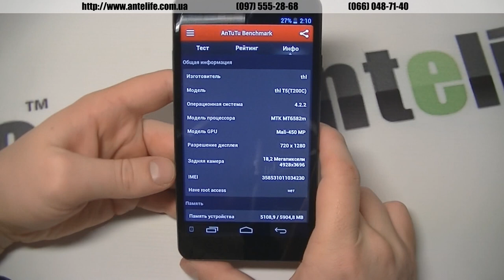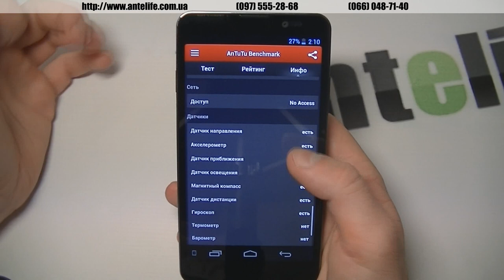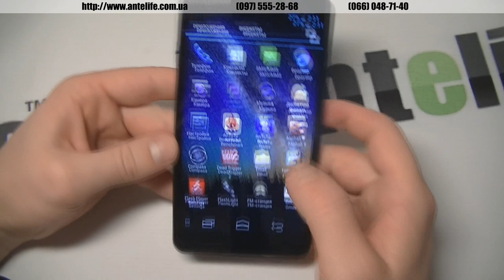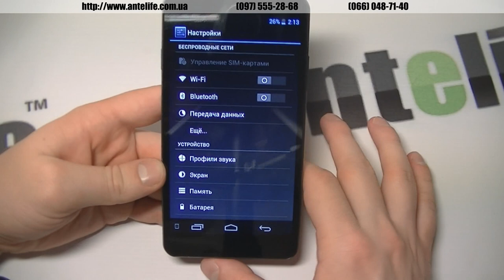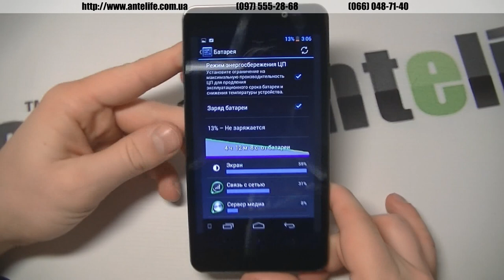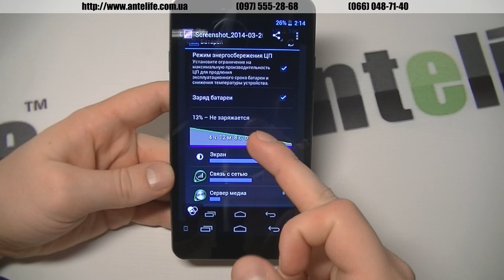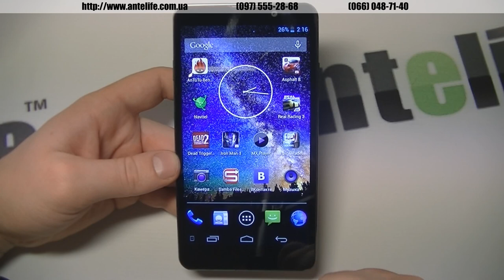ThL T200c MTK6592 обзор смартфона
THL t200c это модель аналогична T200, однако имеет некоторые отличия. Смартфон имеет 16гб встроенной памяти, вместо 32гб у взрослой версии. Также тут стоит более простой экран с разрешением всего HD, при этом углы обзора аналогичные как у T200. Пиксельность не видна, все работает нормально и адекватно. Что касается работы аккумулятора, так этот вопрос меня тоже порадовал. С меньшим разрешением смартфон THL t200c стал работать как при просмотре видео, так и в игре дольше, чем свой более дорогой собрат. Ну и конечно же цена, которая на этот смартфон будет, примерно, на 40 баксов ниже.